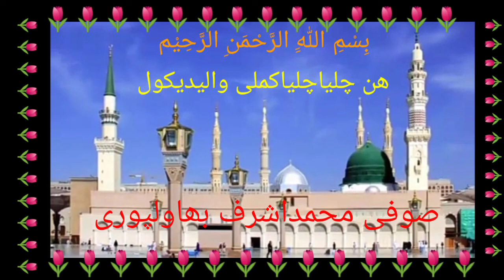Honmichalia Chala By:Naat M.Ashraf Most Viewed